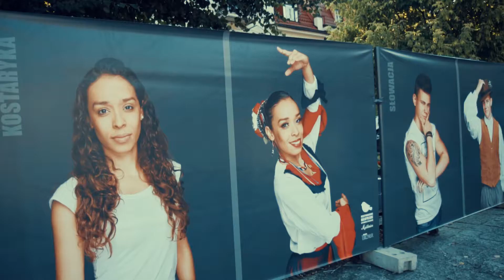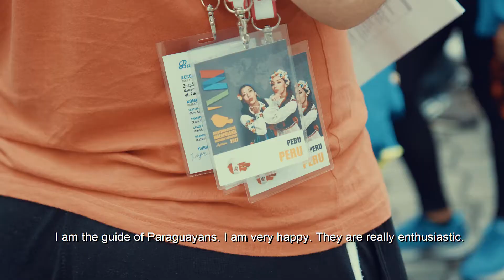IFM 2017: wystawa fotografii i przyjazdy grup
Pierwsze dni IV edycji Międzynarodowych Małopolskich Spotkań z Folklorem. W Małopolska Festival TV materiał na temat wystawy fotografii oraz przyjazdu pierwszych gości.